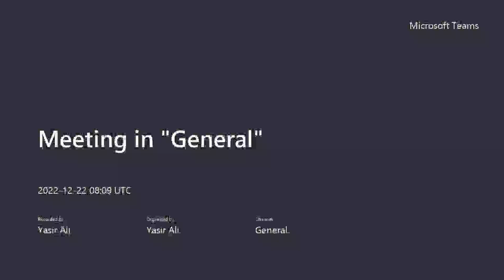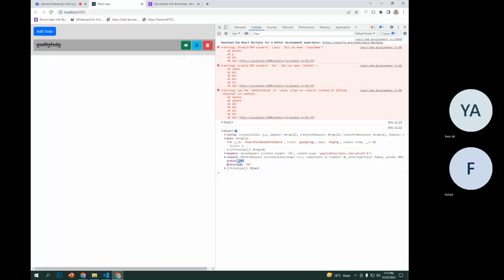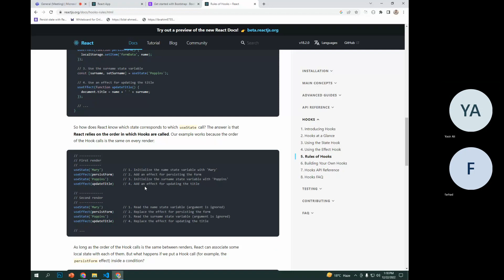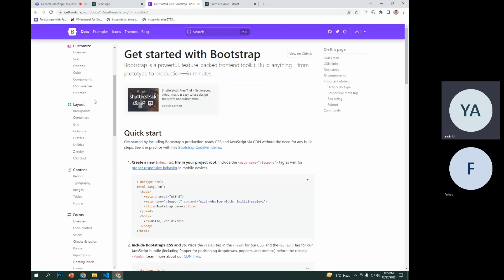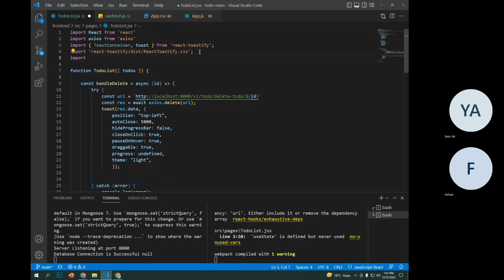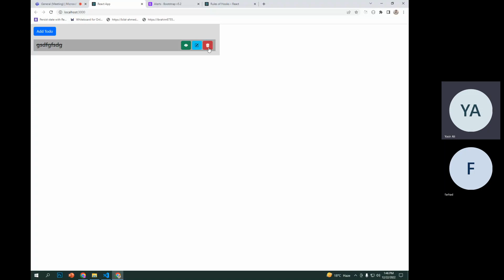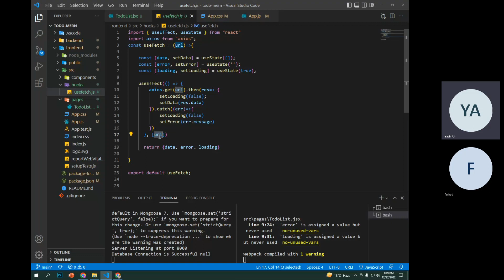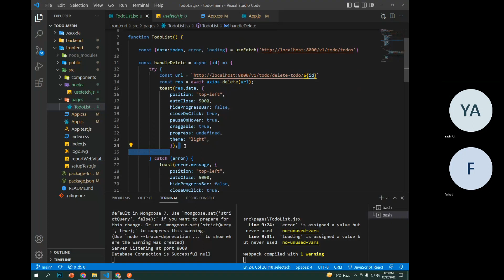Custom Hooks in ReactJS, fetching Data From API using Custom Hook